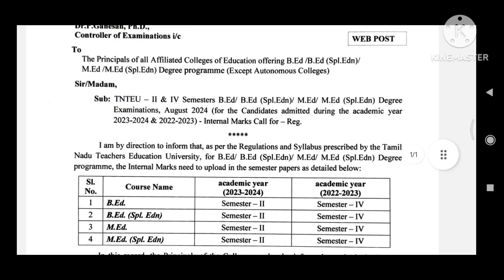TNTEU B.Ed , M.Ed New Circular Latest Updates!!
Result update